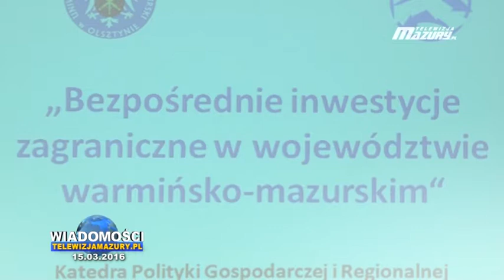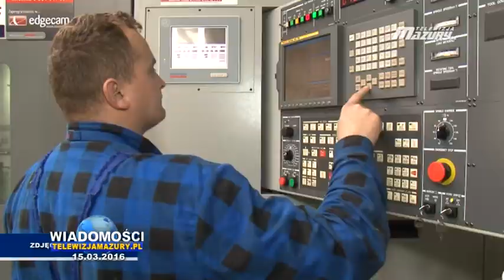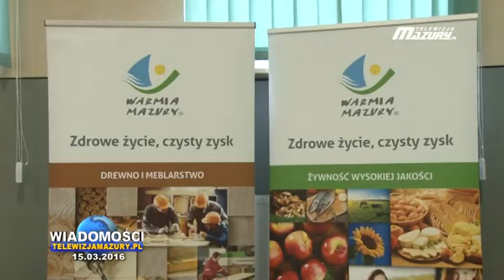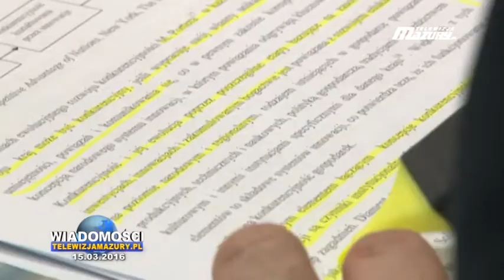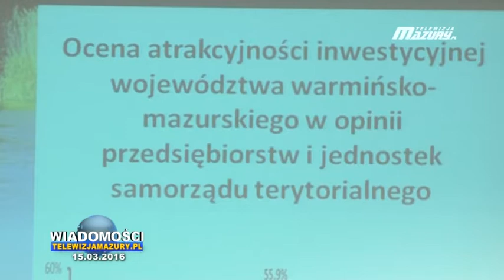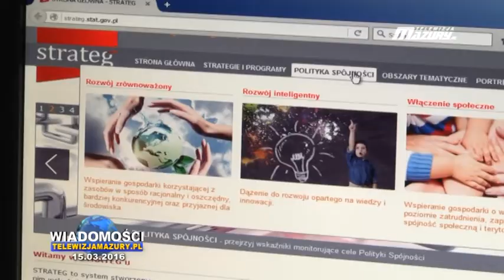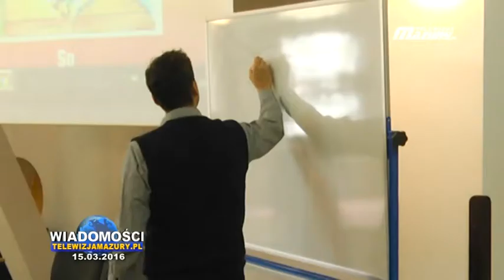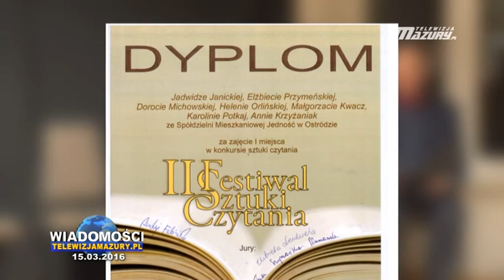WIADOMOŚCI Z DNIA 15 .03. 2016